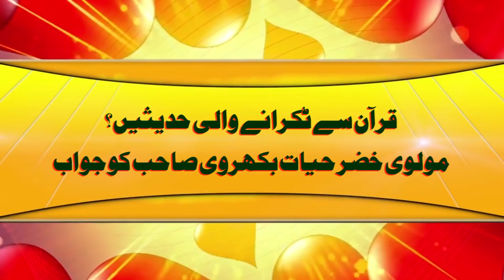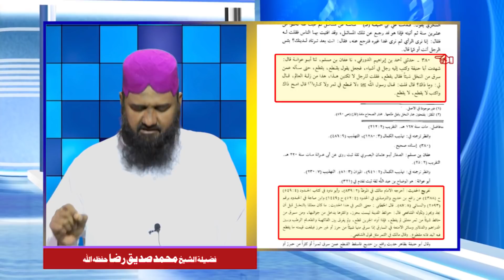Quran Say Takranay Walli hadith? Moulvi Khizr Bakharvi Ko Jawab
قرآن سے ٹکرانے والی حدیثیں؟مولوی خضر بکھروی صاحب کو جواب